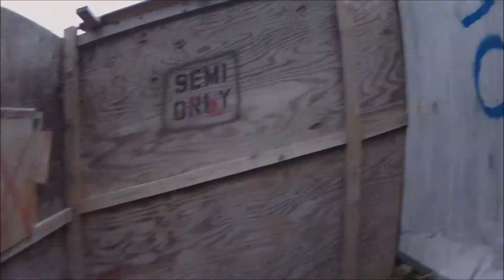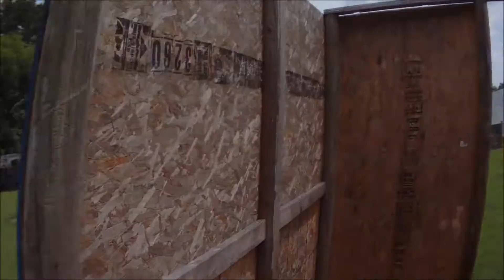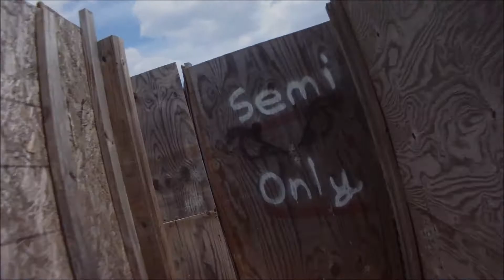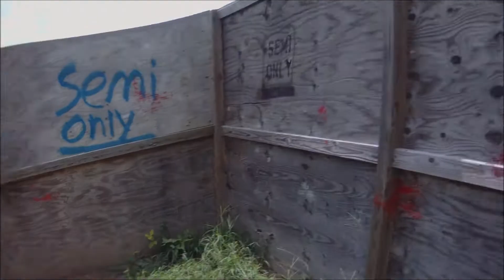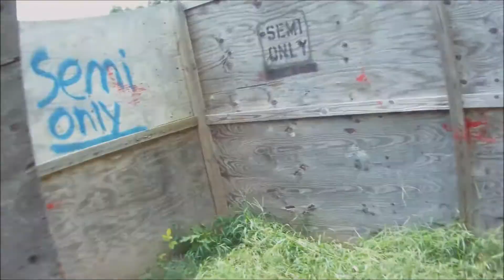Bethel airsoft "save the bacon" 7-27=13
polarstar m4 ,POV of nightmare